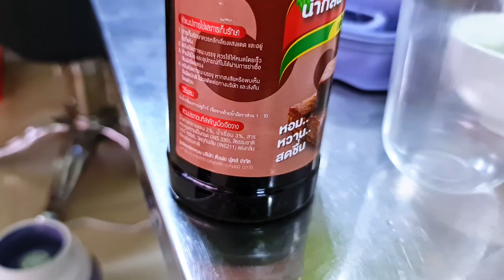How to make Brown Sugar with Pandan Noodle at Home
VyvyMilkTeaVlog @Vyvy Milk Tea Vlog
Hello! Everyone ❤️
Thank you so much for coming to see my video today!
Are you ready to make a delicious treat at home? In this video, I'm going to show you how to make the most amazing brown sugar pandan noodle dessert with just a few simple ingredients. Get ready to wow your friends and family with this easy-to-make snack that will leave them wanting more! Find out how you can make this delicious treat right now and start impressing everyone!